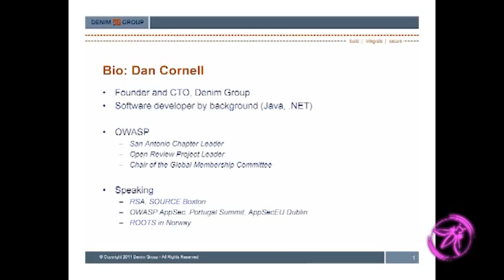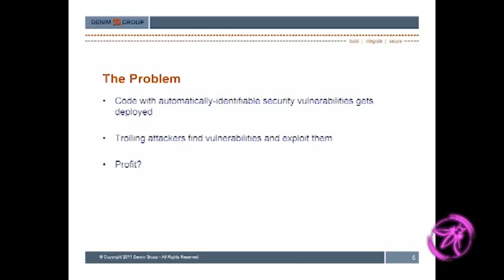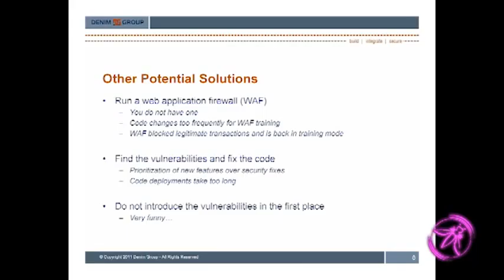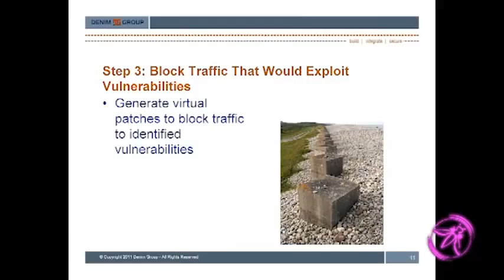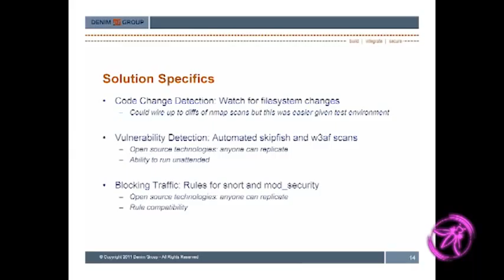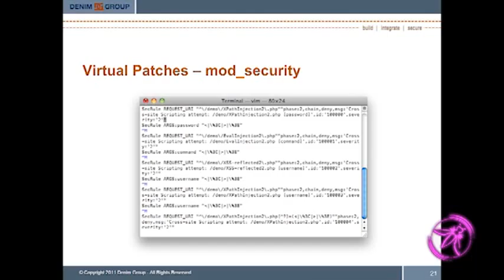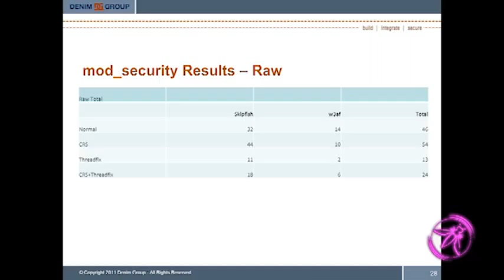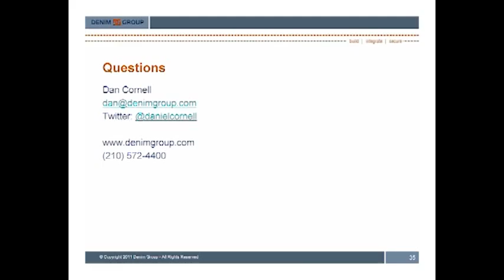OWASP AppSecUSA 2011 The Self Healing Cloud Protecting Applications and Infrastructure